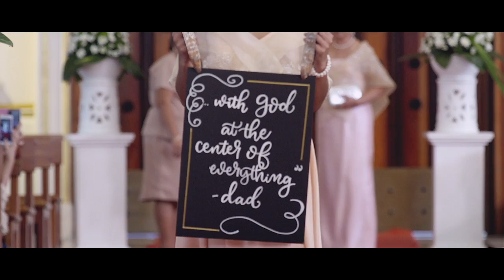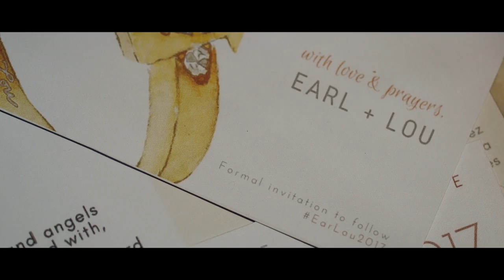Earl and Lulu 09-08-17 {same day edit}